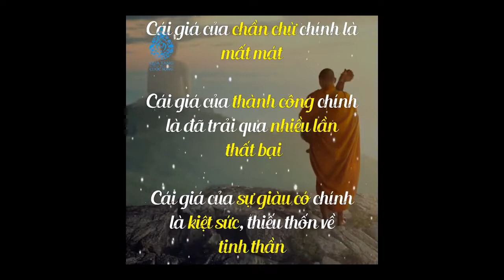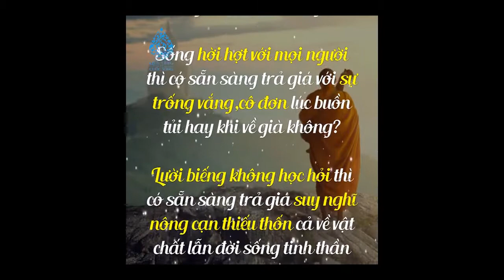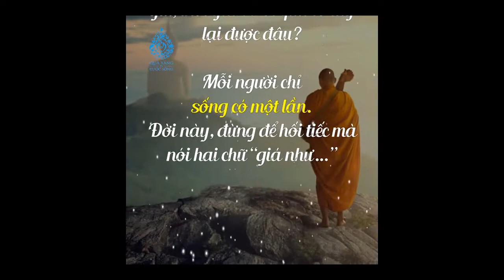Ở đời cái gì cũng có cái giá của nó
Mỗi người chỉ sống có một lần, đừng để hối tiếc mà nói hai chữ giá như